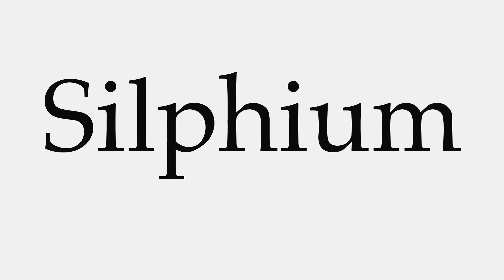How to Pronounce Silphium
This video shows you how to pronounce Silphium